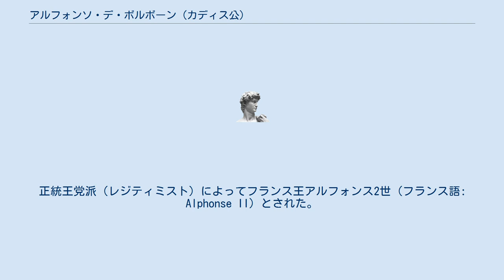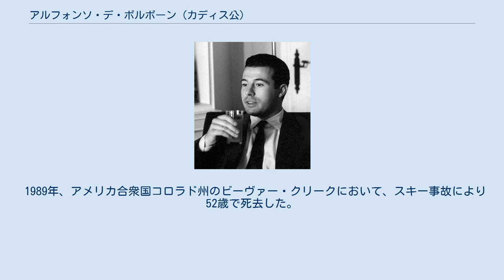アルフォンソ・デ・ボルボーン (カディス公)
スペイン・ブルボン家
アルフォンソ・デ・ボルボン・イ・ダンピエレ（スペイン語: Alfonso de Borbón y de Dampierre, 1936年4月20日 - 1989年1月30日）は、スペインの王室ボルボン家の人物。
カディス公爵。
正統王党派（レジティミスト）によってフランス王アルフォンス2世（フランス語: Alphonse II）とされた。
 スペイン国王アルフォンソ13世の次男セゴビア公ハイメとフランス貴族出身のエマニュエル・ド・ダンピエールの長男としてローマで生まれた。
父ハイメがスペイン王位継承権を放棄していたことと、母エマニュエルが王家の子孫ではなかったことから、祖父のアルフォンソ13世はこの孫をスペイン王位継承権者とは考えなかった。
 1941年にアルフォンソは家族と共にスイスのローザンヌへ移り住んだ。
1950年、父ハイメからブルボン公の称号を贈られた。
 フランシスコ・フランコは1960年代の一時期、アルフォンソを自身の後継者にすることも考えていたが、1969年にアルフォンソの従弟にあたるフアン・カルロスを後継者に指名した。
アルフォンソは同年にスウェーデン駐在大使に任命され、1973年まで在任した。
 大使在任中の1972年、マドリードのエル・プラド宮殿でフランコの孫（母がフランコの一人娘）にあたるマリア・デル・カルメン・マルチネス＝ボルディウ・イ・フランコと結婚した。
2人の間には以下の2男が生まれたが、1982年に離婚している。
 結婚と同じ年に、アルフォンソはフランコから「カディス公」（Duque de Cádiz）および「殿下」の称号を贈られた。
 1975年に父ハイメが没すると、アルフォンソはレジティミストによってフランス王位の継承者と認められ、アンジュー公（duc d'Anjou）の儀礼称号を用いた。
 1989年、アメリカ合衆国コロラド州のビーヴァー・クリークにおいて、スキー事故により52歳で死去した。
長男のフランシスコは1984年に交通事故により11歳で早世していたため、次男のルイス・アルフォンソが後継者となった。